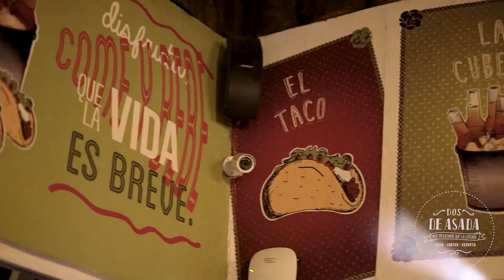DOS DE ASADA